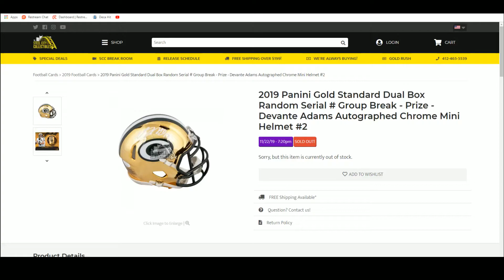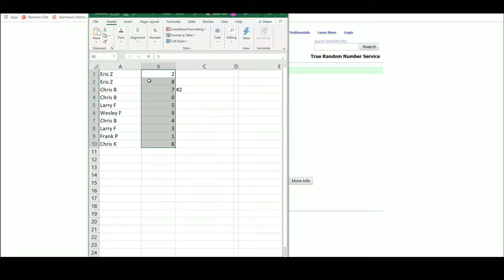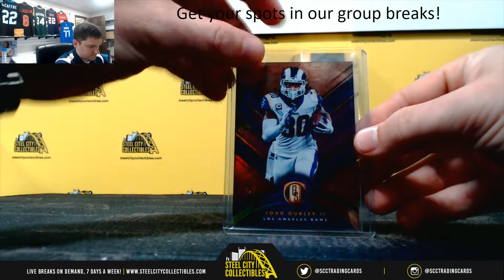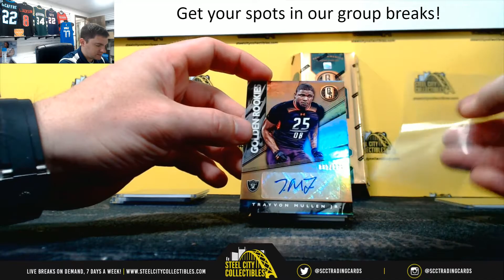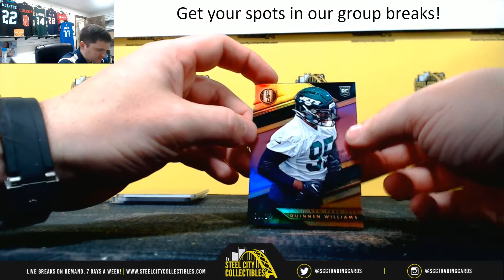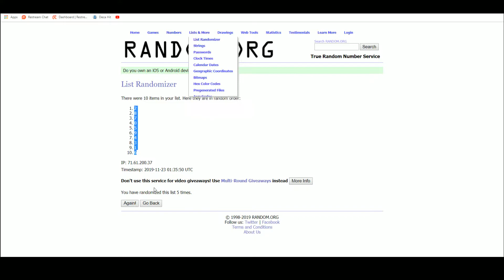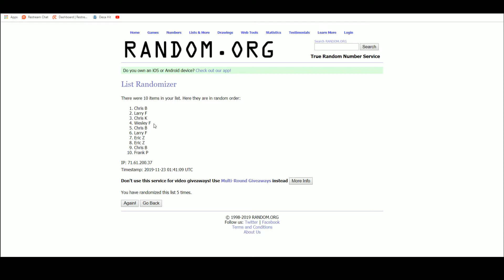2019 Panini Gold Standard Dual Devante Adams Chrome Mini #2 Group RBeak